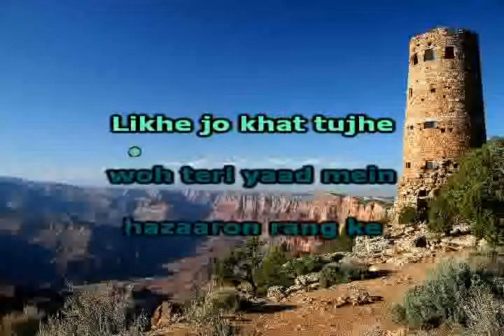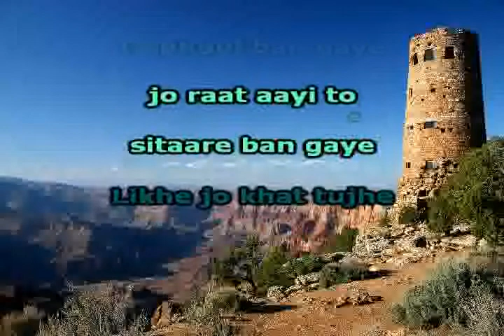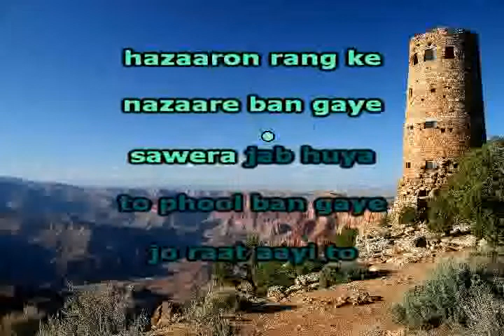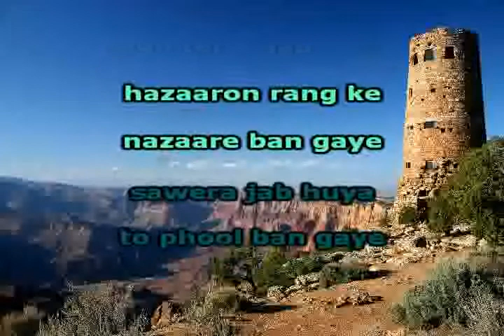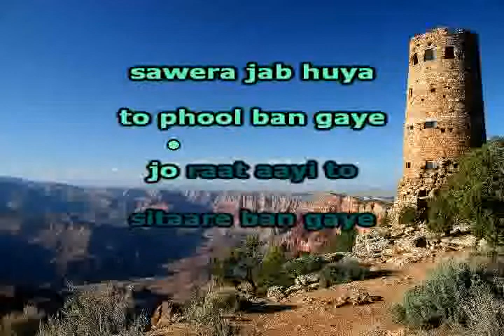Likhe jo kath tuje Kanya daan 1968 Hindi Karaoke from Hyderabad Karaoke Club